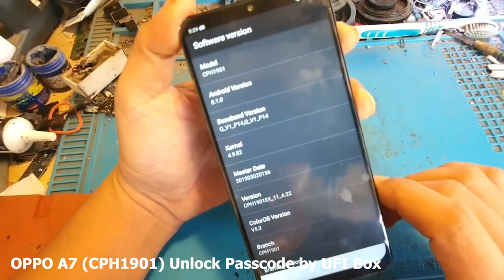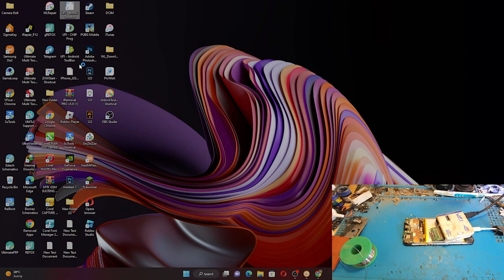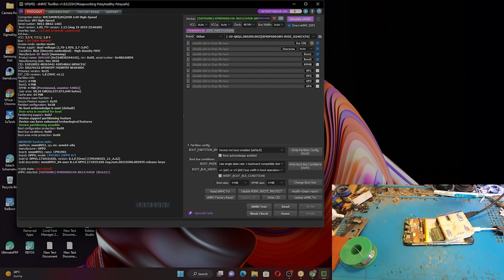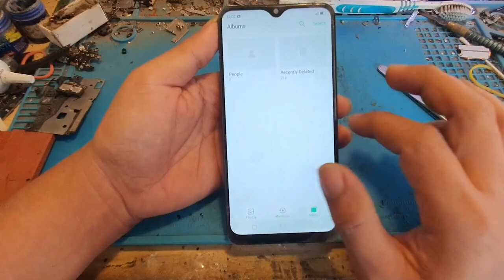OPPO A7 CPH1901 Unlock Psscode By UFI No Data Lose,Vfixer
oppo
vivo
iphone
samsung
nokia
realme
redmi
huawei